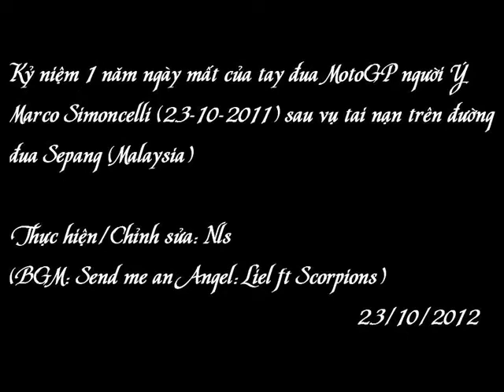[RIP Marco Simoncelli] | Send me an Angel- Liel ft Scorpions - Lyrics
Marco Simoncelli 1st death anniversary
Video by: Nls